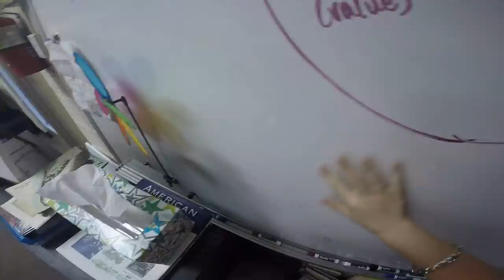Circles of Evaluation